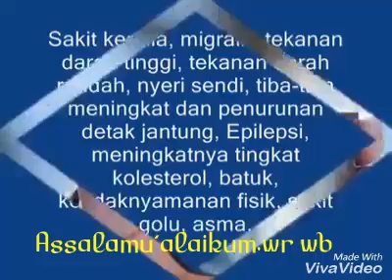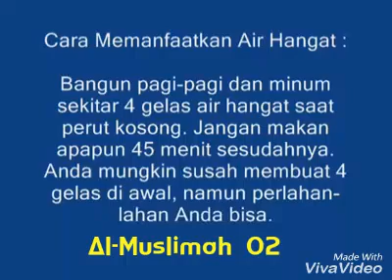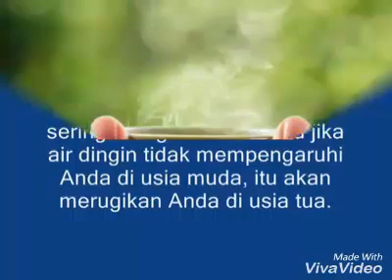BANYAK KEBAIKAN MAAFAAT MINUM AIR PUTIH HANGAT DI PAGI HARI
1. Melancarkan Sirkulasi Darah
Manfaat minum air hangat dipagi hari setelah bangun tidur dapat membantu melancarkan sirkulasi darah didalam tubuh. Sirkulasi darah yang lancar akan membuat organ-organ didalam tubuh kita bekerja secara optimal. Nah, apabila seluruh organ tubuh sudah bekerja secara optimal maka tentu saja tubuh akan sihat dan kitapun terhindar dari berbagai macam penyakit berbahaya.

2. Mengatasi Sembelit
Sembelit atau susah buang air besar sering kali membuat perut menjadi tidak selesa. Nah, maka dari itu apabila Anda tidak ingin terkena penyakit sembelit maka cubalah untuk rutin selalu mengkonsumsi minum air putih hangat setiap pagi. Mengkonsumsi air hangat saat perut masih kosong dapat meningkatkan gerakan usus dan membantu memecah partikel makanan sehingga hal ini membantu Anda terhindar dari yang namanya sembelit.

3. Pembersihan
Mengkonsumsi air putih hangat setidaknya dua gelas dipagi hari akan membantu pembersihan racun-racun yang ada didalam tubuh. Untuk hasil terbaik Anda harus mencampurkan air hangat dengan lemon serta madu.

4. Meredakan Nyeri Sakit Tekak
Bagi Anda yang sedang mengalami demam seperti flu, batuk dan sakit tekak maka cubalah untuk mengkonsumsi air hangat dipagi hari saat Anda baru bangun tidur. Air hangat ini akan membantu meredakan rasa nyeri pada tekak dan membuat nafas Anda menjadi lega.

5. Membantu Program Diet
Bagi Anda yang sedang menjalani program diet sangat dianjurkan untuk mengkonsumsi air hangat setidaknya dua gelas ketika bangun tidur dipagi hari. Air putih hangat ini akan membantu memperlancar sistem metabolisme didalam tubuh Anda dan mampu membantu menurunkan berat badan secara alami.

6. Pastikan air yang anda minum adalah air hexagonal dengan jumlah oksigen yang cukup sehingga lebih meresap ke dalam tubuh dan langsung membuang racun tubuh.

Salam sihat selalu 😉